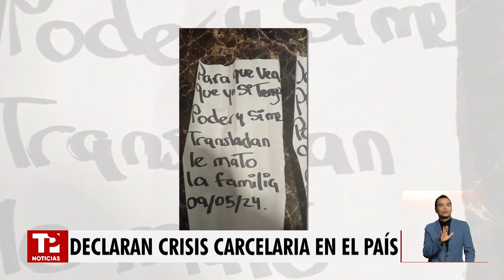Declaran emergencia carcelaria tras asesinato del director de la cárcel La Modelo |17.05.2024| TPN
Colombia | La medida se toma tras el asesinato del director de la cárcel La Modelo de Bogotá, el coronel Élmer Fernández, quien a inicios de este mes había denunciado amenazas en su contra. El INPEC reveló que van más de 550 intimidaciones contra funcionarios del instituto en todo el país.